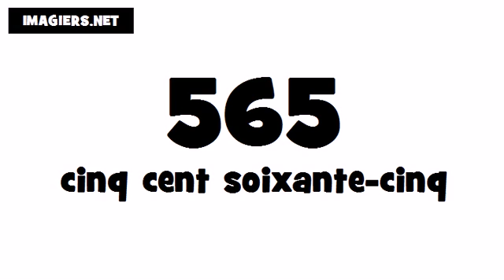Wie man Französisch ausspricht # 565